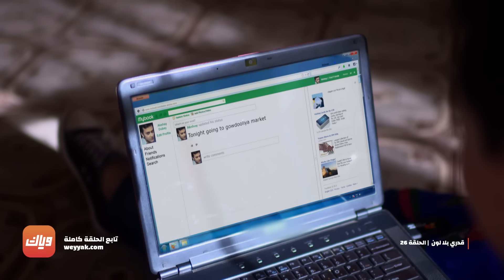مسلسل قدري بلا لون - حلقة 26 - حلقة كاملة | وياك